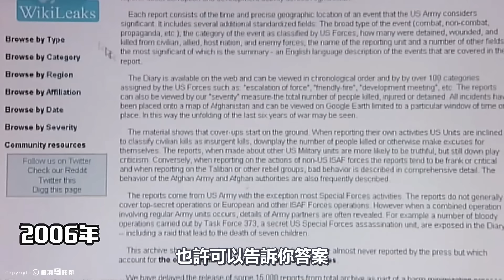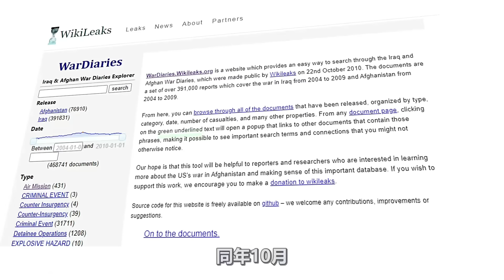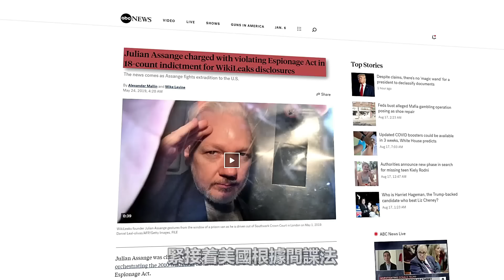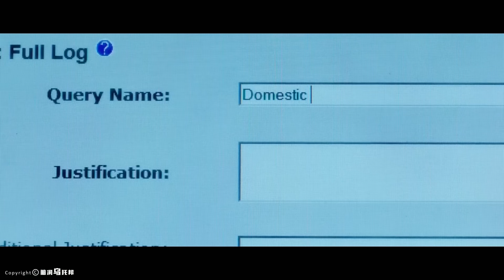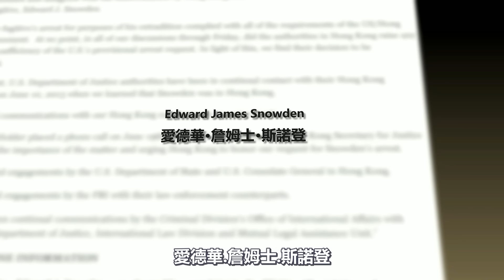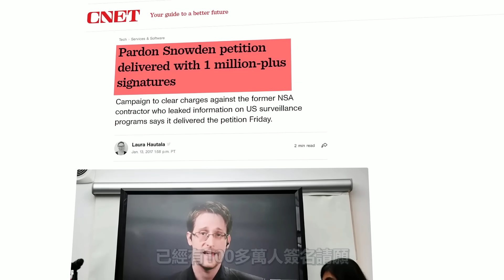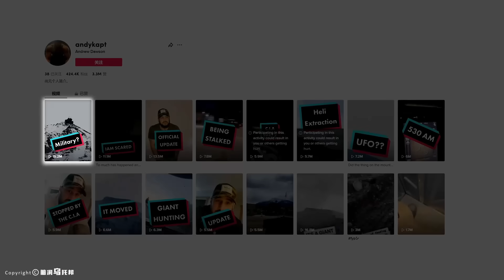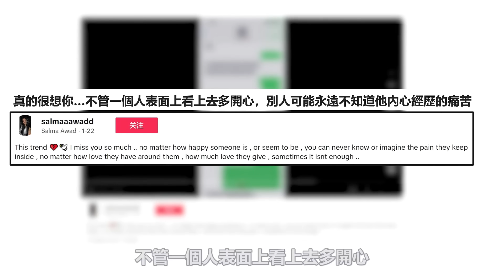一人撼动一个国家，扯下统治阶级的最后一块遮羞布，那些吹哨人们后来都怎么样了？1小时中间无广告催眠合集 [She's Xiaowu 小乌]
欢迎来到脑洞乌托邦小乌的副频道。
这里主要跟大家分享一些主频道里的花絮,幕后,NG场景等等在主频道里没有播出的内容哦~
希望大家多多支持!谢谢!

CIA也奈何不了的组织！左右美国大选，揭露世界真相，为什么所有国家都想让他闭嘴？扯下统治阶级的最后一块遮羞布，维基解密兴衰史 [Unsolved Mystery Stories | Xiaowu]

震惊全球！斯诺登究竟在NSA资料库发现了什么？棱镜计划只是冰山一角…揭秘斯诺登10年流亡史 [She's Xiaowu @ndwtb]

男子在加拿大雪山目击离奇景象后，被神秘组织跟踪，事件走向震惊全网！是恶作剧，还是军方在欲盖弥彰？揭秘安德鲁.道森事件 [She's Xiaowu @ndwtb]
🔔Credit
CIA也奈何不了的組織！左右美國大選，揭露世界真相，為什麼所有國家都想讓他閉嘴？扯下統治階級的最後一塊遮羞布，維基解密興衰史 [Unsolved Mystery Stories | Xiaowu]

震驚全球！斯諾登究竟在NSA資料庫發現了什麼？稜鏡計劃只是冰山一角…揭秘斯諾登10年流亡史 [She's Xiaowu @ndwtb]

男子在加拿大雪山目擊離奇景象後，被神秘組織跟蹤，事件走向震驚全網！是惡作劇，還是軍方在欲蓋彌彰？揭秘安德魯.道森事件 [She's Xiaowu @ndwtb]
欢迎点赞，评论和转发 💗 💗 💗